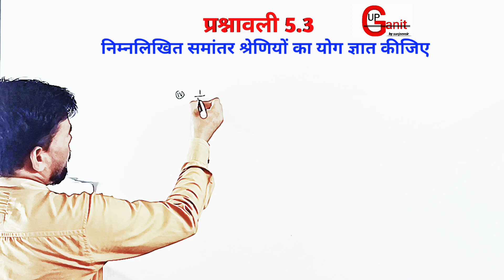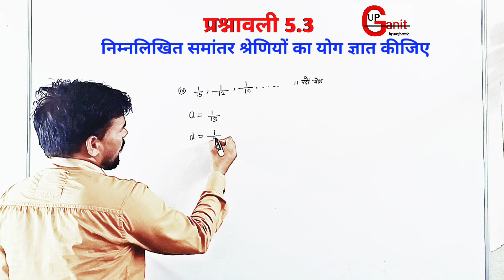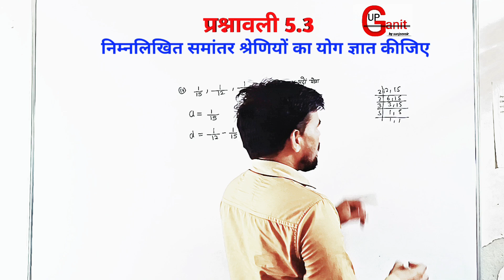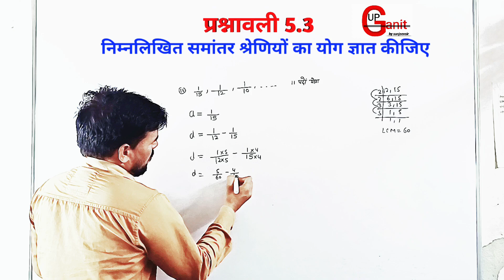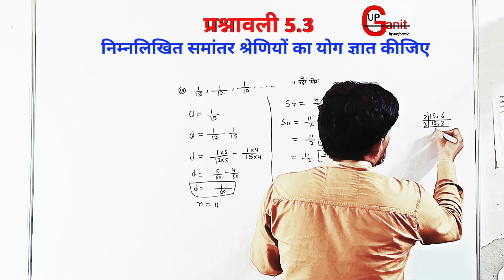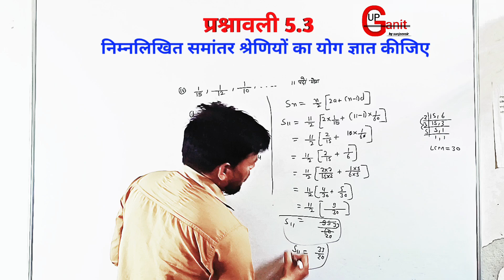ex 5.3 class10 q1 | math ex 5.3 class 10 q1 | ncert maths ex 5.3 class 10 | q1 iv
ex 5.3 class10 q1
ex 5.3 class 10 q1 iv
ex 5.3 class 10 q1 ka 4
ap class 10 ex 5.3 q1
math ex 5.3 class 10 q1
math 5.3 class 10 q1
ncert maths ex 5.3 class 10
arithmetic progression class 10 ex 5.3 q1
class 10th exercise 5.3 question number first
class 10th exercise 5.3 question number 7th